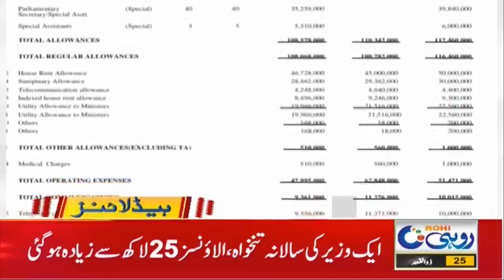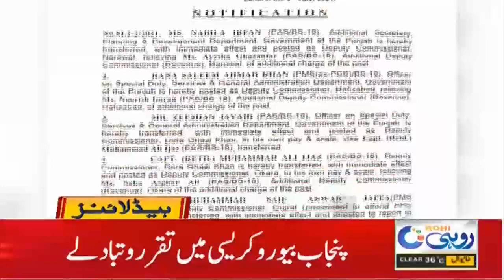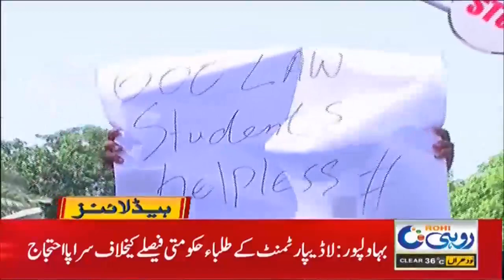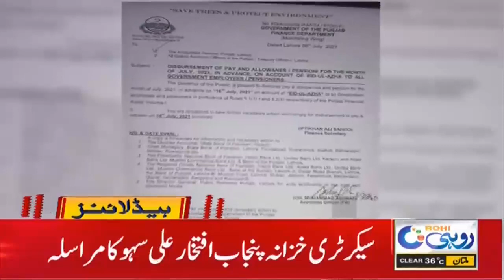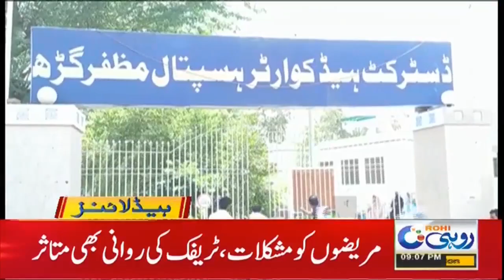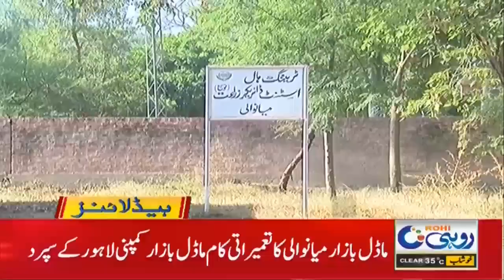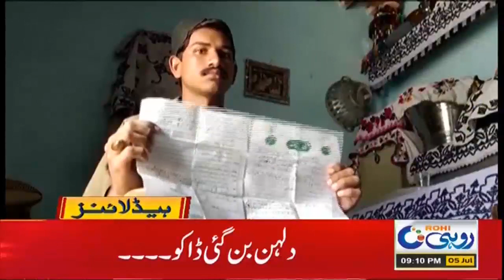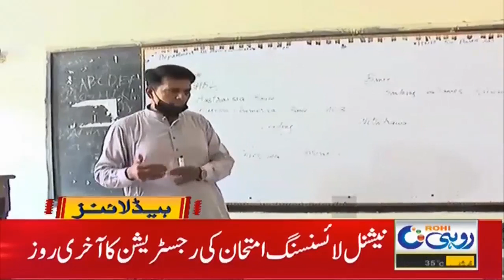9pm News Headlines | 5 July 2021 | Rohi